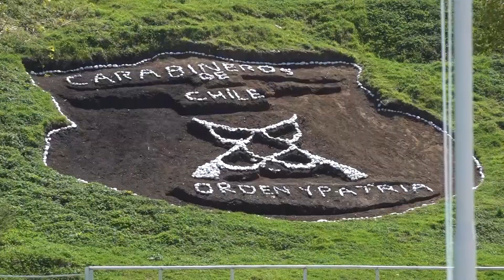Egresaron nuevos Carabineros en la región de Los Lagos